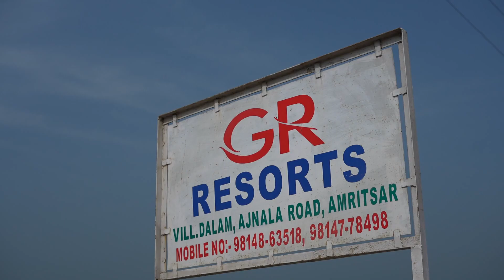SAGAN HIGHLIGHTS OF JATINDER & KHUSHPREET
BHATTI HD STUDIO M. 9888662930